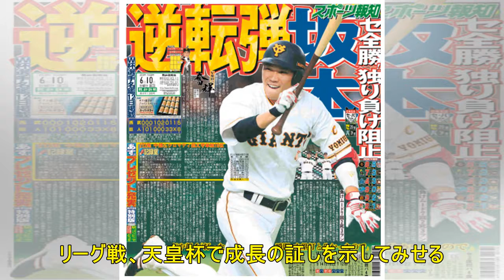【仙台】３発快勝も準々決勝逃す 渡辺監督「この悔しさが我々をさらに成長させてくれる」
【仙台】３発快勝も準々決勝逃す　渡辺監督「この悔しさが我々をさらに成長させてくれる」 2018年6月10日5時56分  スポーツ報知 　◆ＹＢＣルヴァン杯プレーオフステージ第２戦　仙台３―１湘南（９日...